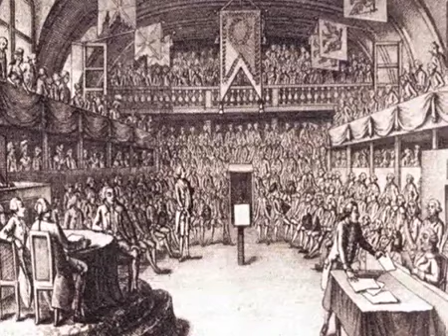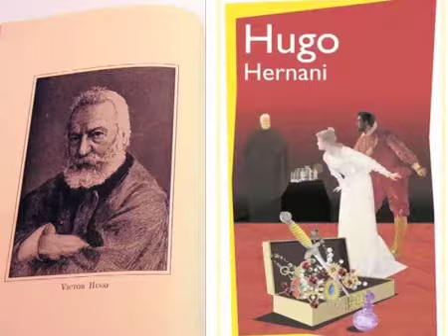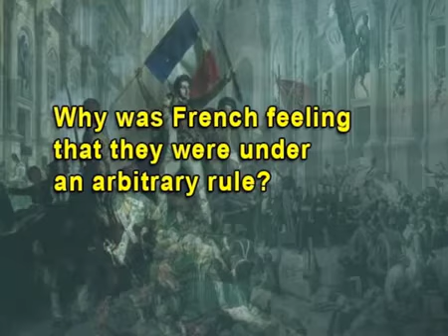Chapter 1 - Part 1 - Class IX - French Revolution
CBSE - NCERT Book.

Best & easy to understand explanation of The French Revolution – History Lecture – 9th CBSE.

Check our educational website for more educational information THIS IS FIRST CHAPTER OF CLASS 9 CBSE - FRENCH .

CLASS 9th french revolution chapter 1 history.